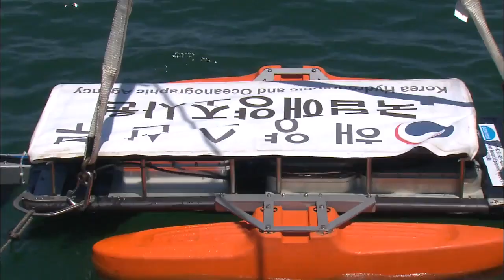Underwater Drones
[Anchor Lead]

Drones are said to be quite useful in exploring the seas as well as the skies. Since the unmanned submersibles are not affected by the weather, they're expected to play an important role in investigating the underwater conditions of Ulleungdo Island and Dokdo Islets.

[Pkg]

An unmanned underwater drone measuring 3 meters long and weighing 150 kilograms is launched onto the sea. It then starts to explore below the surface, using the preset coordinates received via satellite communication and GPS. Images are sent by the underwater drone almost instantaneously, showing the rocky ground and curves of the undersea terrain. The unmanned marine drone can survey as deep as 400 meters to identify the changes in underwater topography, which is essential to safe voyaging. Its electronic equipment runs on solar power and the underwater wings submerged in water propel the vessel forward, using the force of the waves.

[Soundbite] Moon Ki-don(In charge of Equipment Operation) : "The wings flap up or down to sail underwater, just like when a person swims with fins."

The underwater drone will first be deployed near the waters off Ulleungdo Island, where high waves and unpredictable weather often discourage manned exploration, before it is sent to the Dokdo region for further exploration.

[Soundbite] Kim Su-yu(Manager, KHOA) : "There was a case in which a drone crossed the Pacific Ocean, from San Francisco to Australia. So it is possible to operate it even in bad weather."

The marine drone can even detect submarines when fitted with a different sensor, so the military is reportedly thinking about using these machines for reconnaisance purposes.